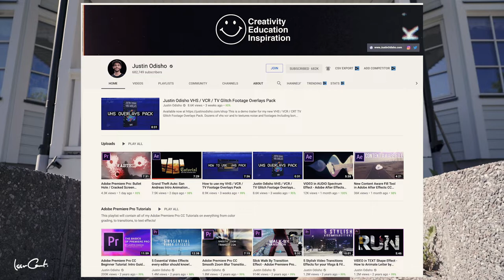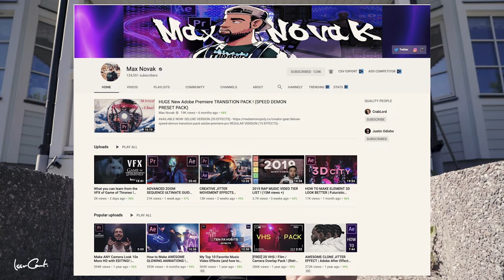Mina TOP10 Tutorial-kanaler för att lära sig göra musikvideos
Min top lista på feta filmskapare som har tutorials för hur man gör musikvideos.

Iphone X

PHOTOGRAPHY -

EXTRAS
FAQs -

Awesome Project
Box 3358
103 56 Stockholm
SWEDEN